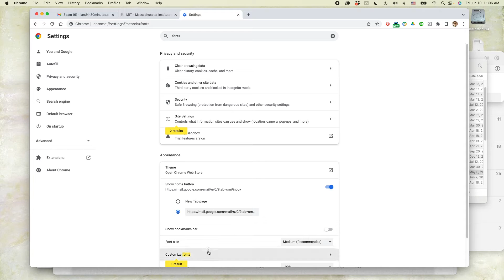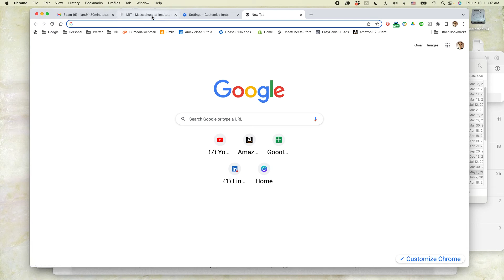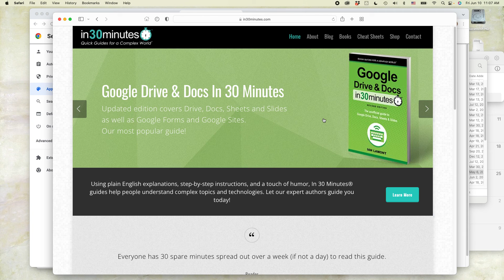Make text bigger in Chrome via font settings (Windows, Mac, or Chromebook) (2022)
Font settings let you increase the font size on some (but not all) websites. Here's how to access the setting. Narrator Ian Lamont is the founder of i30 Media Corporation, publisher of IN 30 MINUTES cheat sheets & guides.